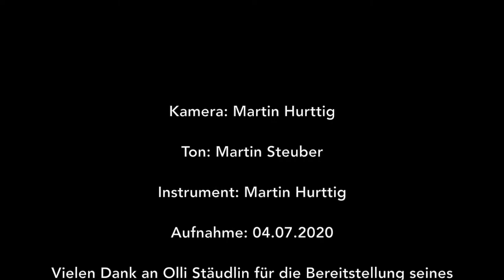Die Schöne Müllerin (F. Schubert) | Tenor & Guitar - TRAILER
"Die Schöne Müllerin" (excerpts)
- Piano part arranged for guitar -

Florian Sievers - Tenor
Martin Steuber - Guitar

Photos by Anne Hornemann (Florian) & Kirsten Nijhof (Martin)

Recorded in the studio of visual artist Oliver Stäudlin in Leipzig in July 2020.